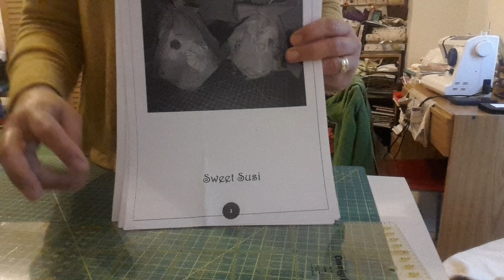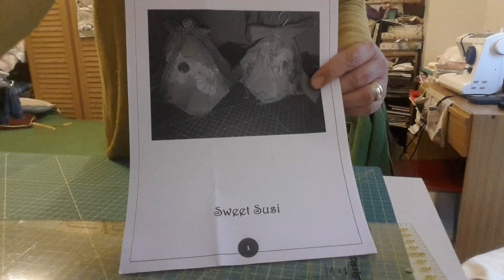Tutorial 56 Campana Pasqua facile con cartamodello Cucito Creativo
Riepilogo dei tutorial di cucito creativo facile del canale Sweet Susi :
Filo per cucire
 Per scaricare il tutorial e cartamodello delle campane in patchwork e questa semplice cliccare qui il costo è 2,90
prodotti per il cucito